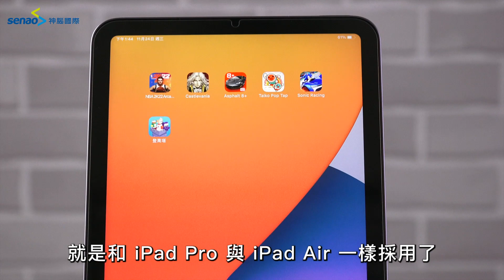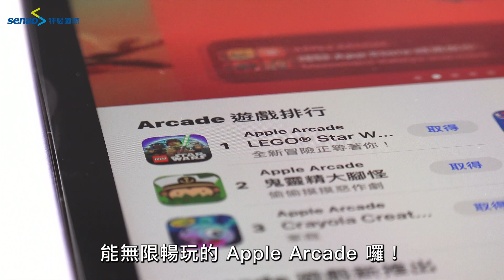【神來點蘋】超強遊戲機 iPad mini 6 開箱介紹 & Apple Arcade 遊戲推薦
新一代 iPad mini 6 小巧迷你本事強大！搭配上 Apple Arcade 更是一款超強遊戲機！就讓 神來點蘋 為各位介紹 iPad mini 有哪些新特色以及 Apple Arcade 有什麼好玩的遊戲吧！